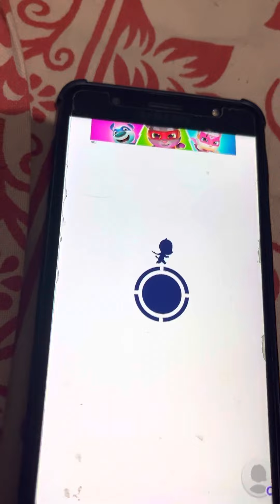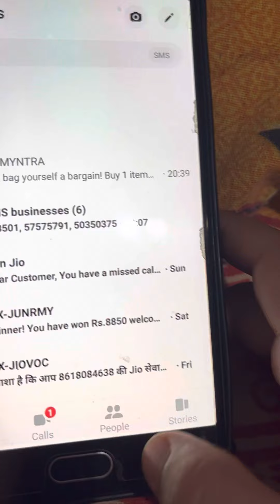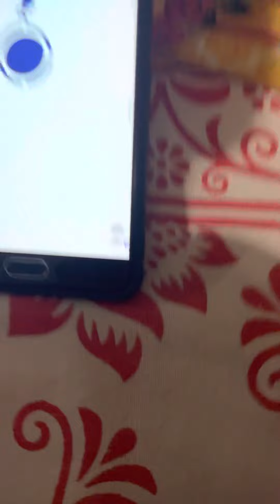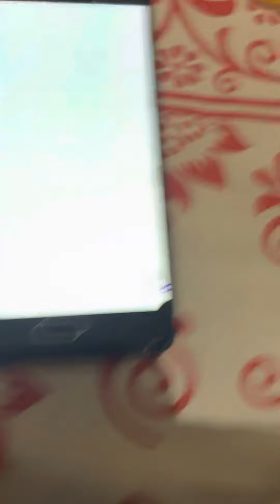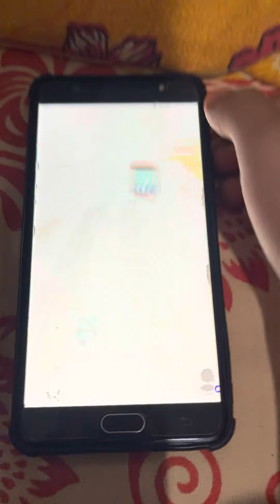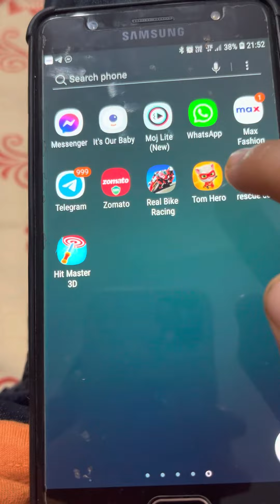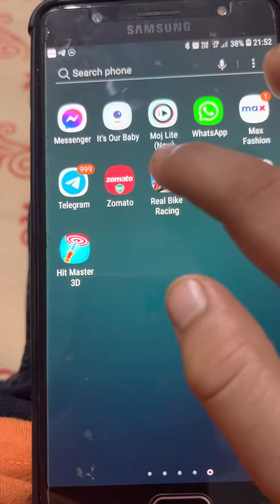Game played in mobile